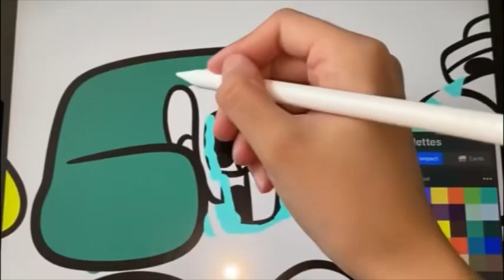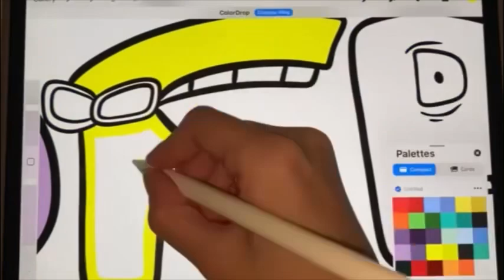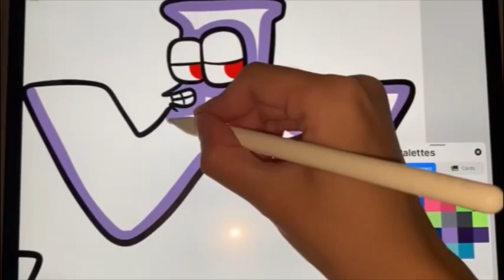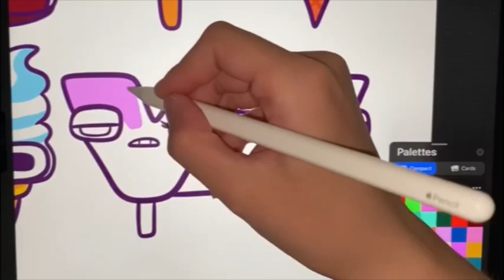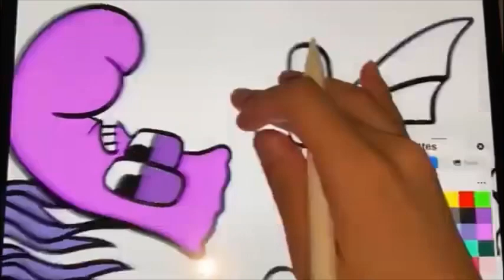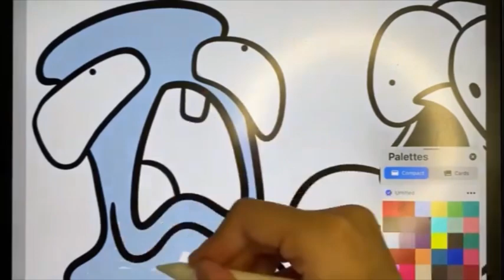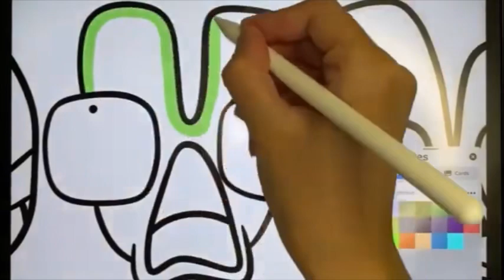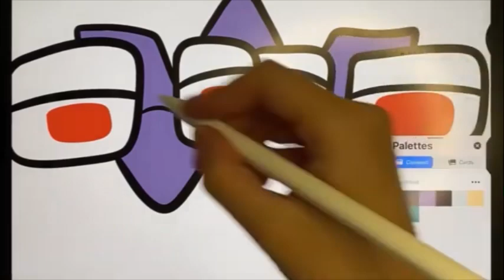Alphabet lore But they Compilation Coloring pages / Alan Walker - Dreamer [NCS]